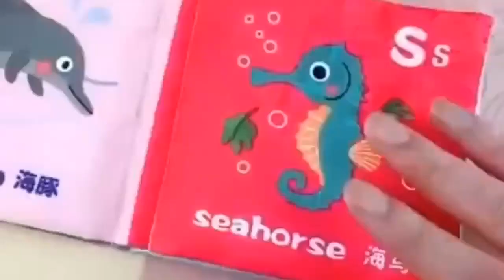CB972095 CB972122 Education early learning colorful washable baby 3d toys cloth book teether